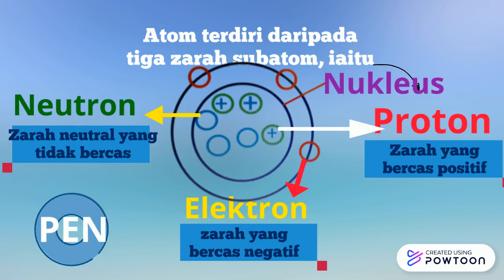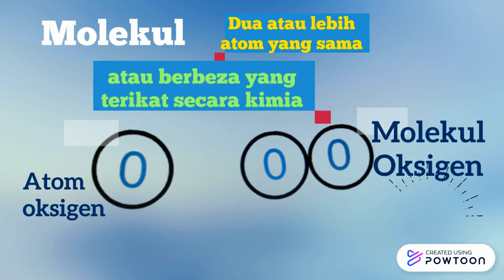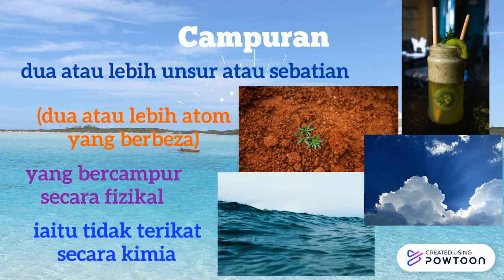Sains Ting 1 Bab 6 : Jadual Berkala 6.1 Pengelasan Unsur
Bab 6 : Jadual Berkala
6.1 : Pengelasan Unsur -- Created using Powtoon -- Free sign up -- Create animated videos and animated presentations for free.  PowToon is a free tool that allows you to develop cool animated clips and animated presentations for your website, office meeting, sales pitch, nonprofit fundraiser, product launch, video resume, or anything else you could use an animated explainer video. PowToon's animation templates help you create animated presentations and animated explainer videos from scratch.  Anyone can produce awesome animations quickly with PowToon, without the cost or hassle other professional animation services require.